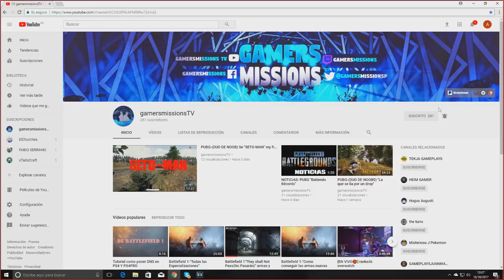MU LEGEND - JARDÍN DE FABRICE "Mascotas para mi...mascotas para ti....MASCOTAS PARA TODO EL MUNDO"